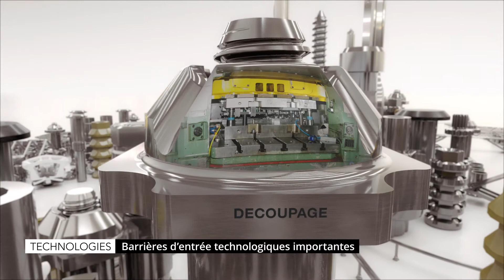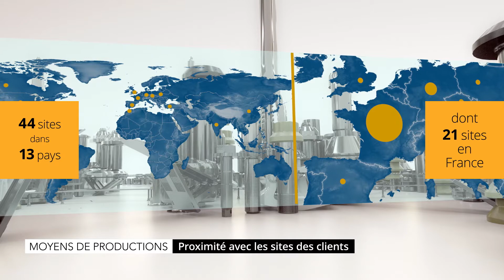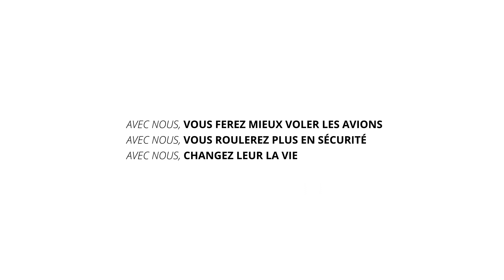Un groupe mondial spécialisé dans la conception et la fabrication de solutions d’assemblage.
Découvrez la vidéo de présentation du Groupe LISI.
Le Groupe LISI est un leader international dont l’activité est centrée autour de la conception et de la fabrication de solutions d’assemblage à forte valeur ajoutée. Sa dimension internationale, sa capacité à innover et surtout la performance de son outil industriel lui permettent d’apporter des réponses adaptées aux besoins de ses grands clients. Le Groupe développe ses solutions partout où les problématiques sont complexes et porteuses de valeur ajoutée et d’innovation. Ainsi, au fil des années, LISI a gagné des positions de leader reconnu dans ses 3 domaines d’activité, l’aéronautique, l’automobile et le médical, à travers ses 3 divisions :

LISI AEROSPACE
LISI AUTOMOTIVE
LISI MEDICAL